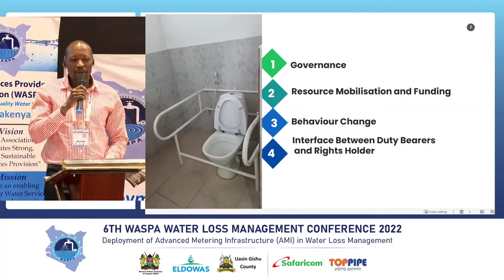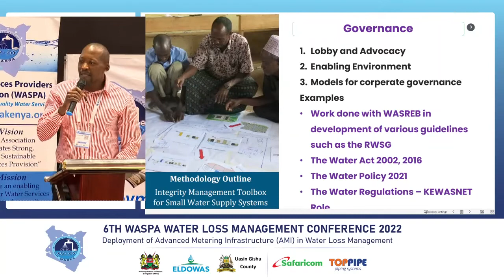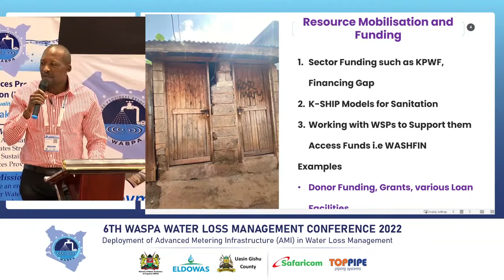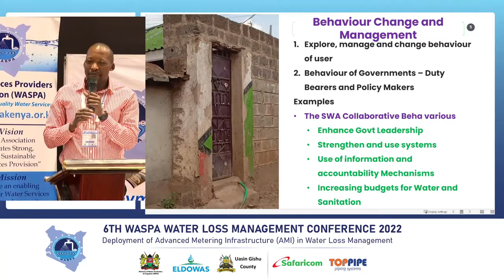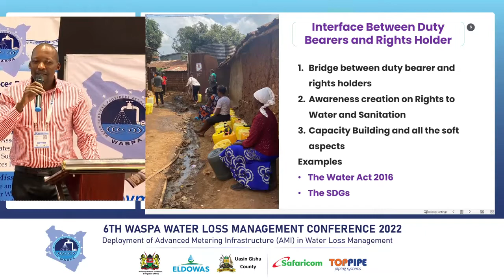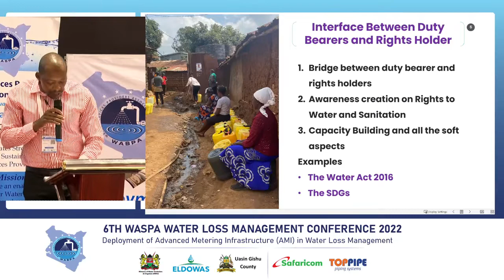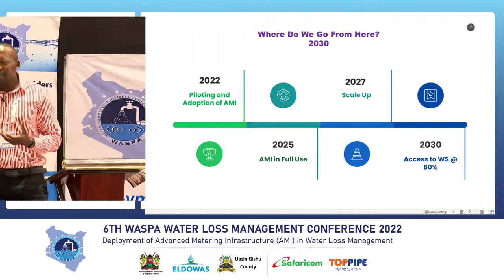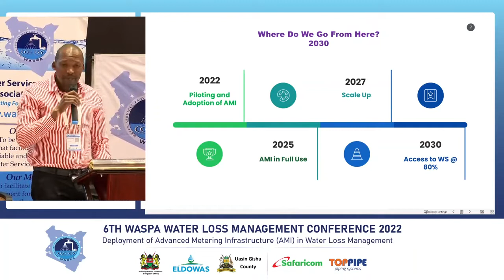6th WASPA Water Loss Management Conference 2022- Role of CSOs, NGOs & CBOs in Water Loss Management.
@waterservicesprovidersasso156: 6th Water Loss Management Conference 2022. Vincent Ouma- Head of Programmes (KEWASNET) presents on: 'The Role of Civil Society, NGOs, and CBOs in Water Loss Management'

Theme: Deployment of Advanced Metering Infrastructure (AMI) in Water Loss Management